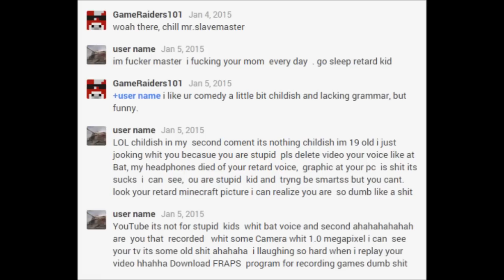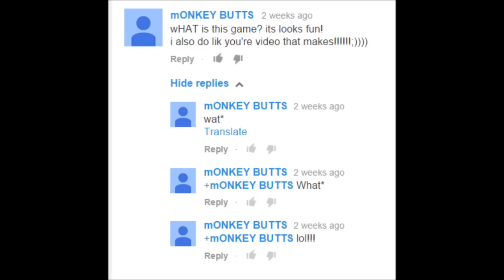Crackhead Comments Episode 4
Jeez I hope I remember how to do this thing. It has been so long.